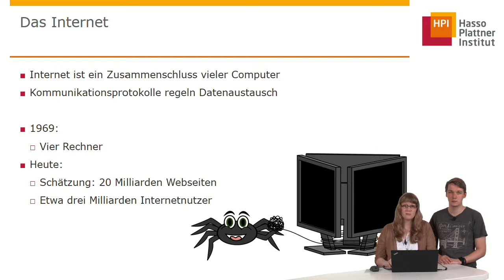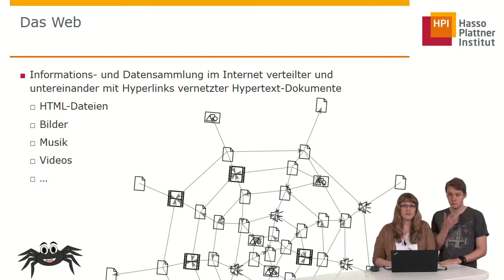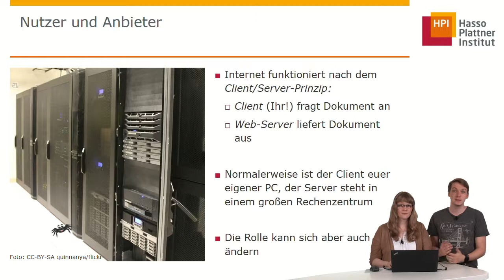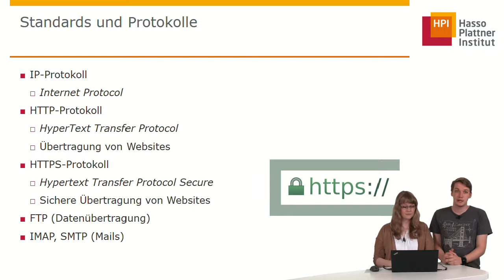Lektion 1 Wie funktioniert das Web